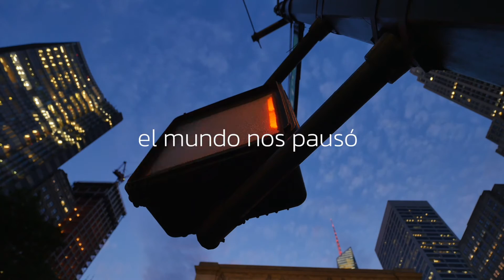Manifiesto Acción Empresas 2021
Acción Empresas